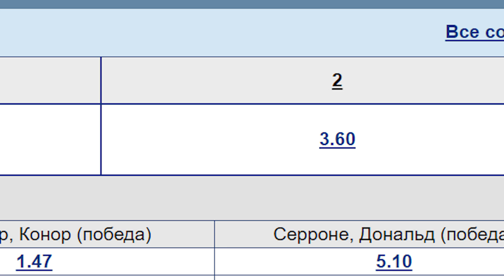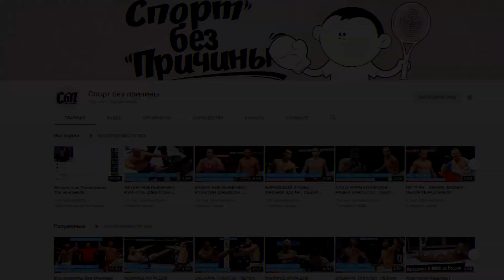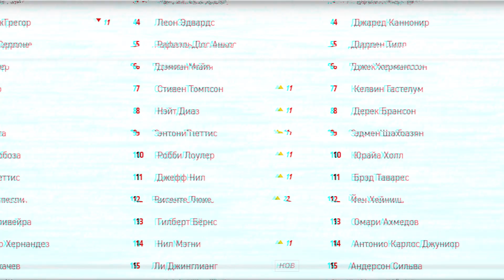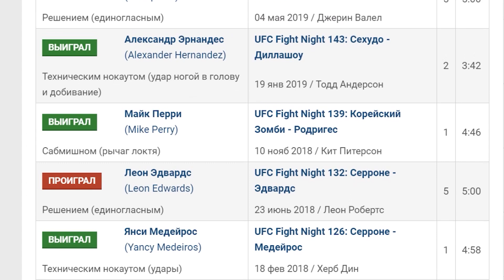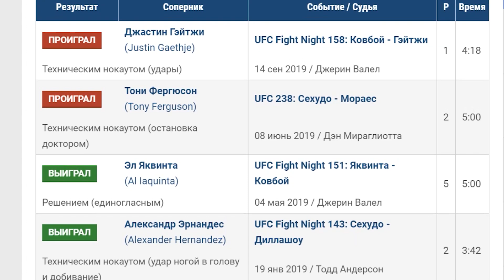КОНОР МАКГРЕГОР - ДОНАЛЬД СЕРРОНЕ | ОБЗОР ПЕРЕД БОЕМ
Обсуждаем последние новости перед боем Конора Макгрегора и Дональда Ковбоя Серроне на ЮФС 246 в Лас-Вегасе.